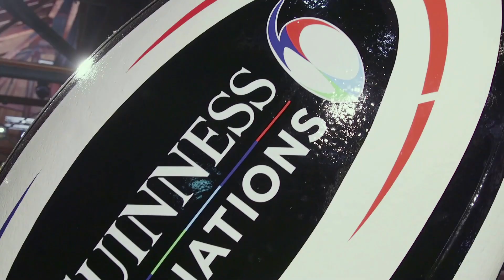FYB TryTime! - 28 January 2020 [Ep 1]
We have launched our very first YouTube show called TryTime!

Over the last few weeks we have seen an increase of clubs sharing their match tries on social media platforms... just like the professionals do. Unlike the professional clubs, there hasn't been a platform to showcase them - until now!

TryTime will feature tries from all over the UK & Ireland scored the previous weekend.

This week's debut episode features -

Harrow RFC
Old Crescent RFC
Dorchester RFC
Epping Upper Clapton RFC
Cheltenham Tigers RFC
Banff RFC
Tullamore RFC
& an interview with England Head Coach Eddie Jones ahead of the start of the Guinness Six Nations campaign.

If you want your footage to be featured next week then send it in to us!

Fill Your Boots Rugby is the Grassroots Rugby Player Exchange. Making Rugby matches happen exclusively via social media.

Since October 2015, Fill Your Boots Rugby has been helping grassroots Rugby clubs all over, trying to help them find those extra players in order to Make Games Happen.

We have created a network of over 10,000 people on social media including over 1100 Rugby clubs, all created, maintained and run by one volunteer, Sean Phelan.

We have created a resource pool of rugby players which needs to grow to meet demand and make us even more successful.

Without Fill Your Boots Rugby the associated clubs would have lost out on matches, as would their opposition and the referee would have had a wasted trip leading to decreased participation levels.

Organised sports not only benefits physical fitness but also can increase self-esteem and reduce stress and anxiety. Physical activity can help play a role in preventing mental health problems and improve the quality of life of those experiencing them, (Faculty of Sport & Exercise Medicine UK).

With recent cuts to funding for grassroots rugby Fill Your Boots Rugby have been a lifeline to some of the more rural clubs that without us would not have found those extra bodies needed to make games happen. Our success so far has been achieved by one man and no funding, just imagine what we could do with the right help!